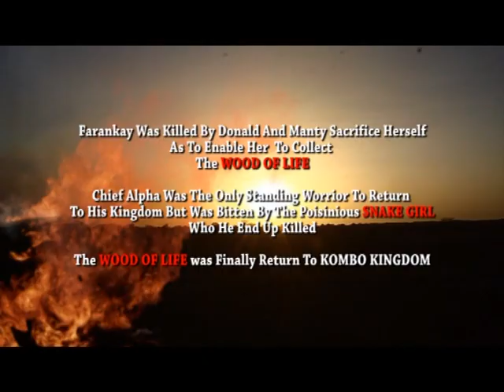devil on the throne 10